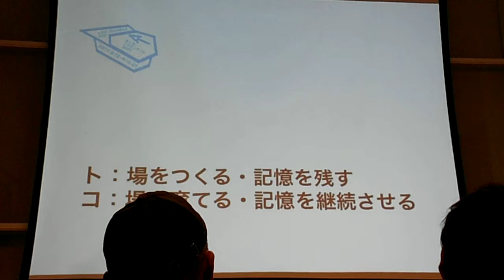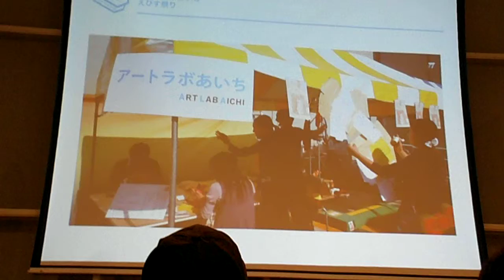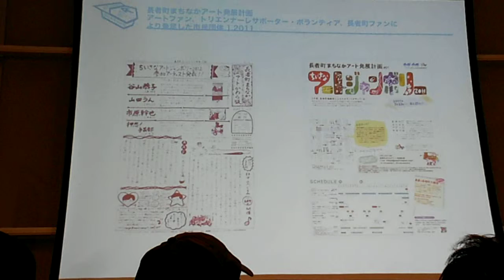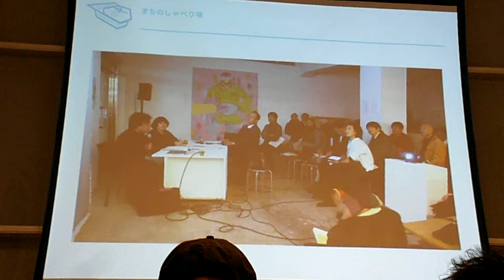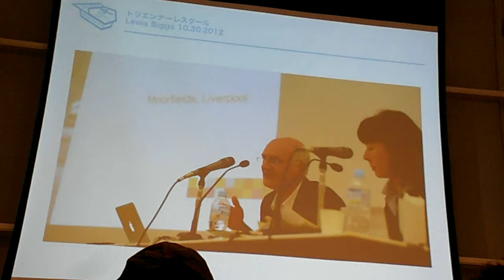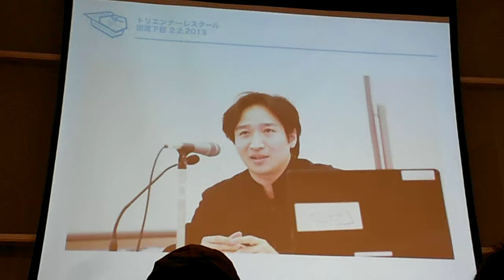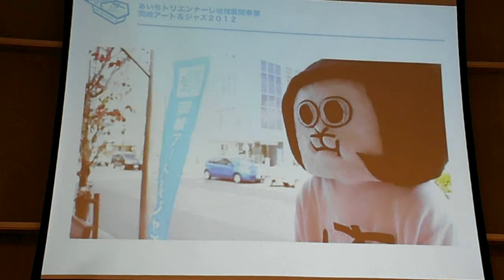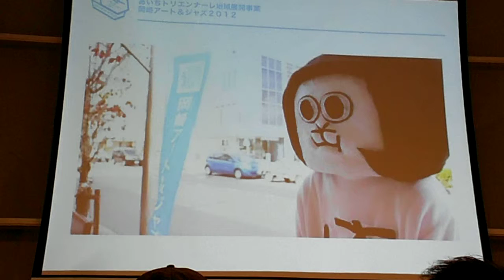DSCF5630横浜トリエンナーレ学校VOL05